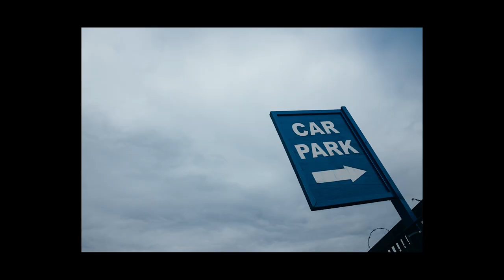Shoot digital #4: Fuji X100t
TECHNICAL DETAILS
All my videos are recorded with a Canon EOS M. Nothing fancy.

FOLLOW ME, FOX!